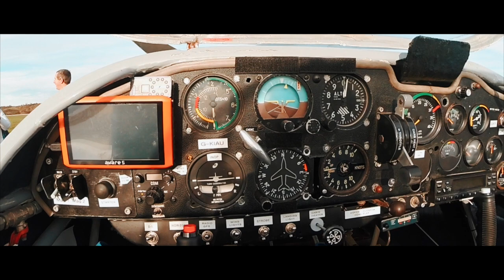Motorglide Flying Experience!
Want an affordable way to learn to fly? Looking to expand your existing flying skills? Whatever your flying goals, our friendly team of instructors and examiners can help you achieve them with renowned flight training at Enstone Airfield in Oxfordshire.

Have a browse of the site to discover more about motorglider training with MotorGlide, or give them a call on 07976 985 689 to make a booking.